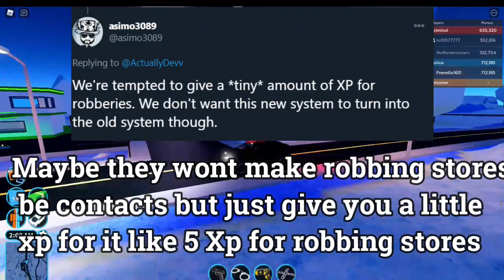What to Expect in Jailbreak Season 2 Leaks I Roblox jailbreak I Nlsgamerdale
Roblox Profile
🔥ROBLOX IN-GAME MERCH🔥
🔷SOCIAL MEDIA🔷
What is ROBLOX? ROBLOX is an online virtual playground and workshop, where kids of all ages can safely interact, create, have fun, and learn. It’s unique in that practically everything on ROBLOX is designed and constructed by members of the community. ROBLOX is designed for 8 to 18 year olds, but it is open to people of all ages. Each player starts by choosing an avatar and giving it an identity. They can then explore ROBLOX — interacting with others by chatting, playing games, or collaborating on creative projects. Each player is also given their own piece of undeveloped real estate along with a virtual toolbox with which to design and build anything — be it a navigable skyscraper, a working helicopter, a giant pinball machine, a multiplayer “Capture the Flag” game or some other, yet­to­be­dreamed-up creation. There is no cost for this first plot of virtual land. By participating and by building cool stuff, ROBLOX members can earn specialty badges as well as ROBLOX dollars (“ROBUX”). In turn, they can shop the online catalog to purchase avatar clothing and accessories as well as premium building materials, interactive components, and working mechanisms.navigable skyscraper, a working helicopter, a giant pinball machine, a multiplayer “Capture the Flag” game or some other, yet­to­be­dreamed-up creation. There is no cost for this first plot of virtual land. By participating and by building cool stuff, ROBLOX members can earn specialty badges as well as ROBLOX dollars (“ROBUX”). In turn, they can shop the online catalog to purchase avatar clothing and accessories as well as premium building materials, interactive components, and working mechanism